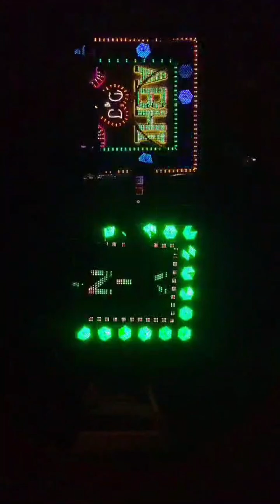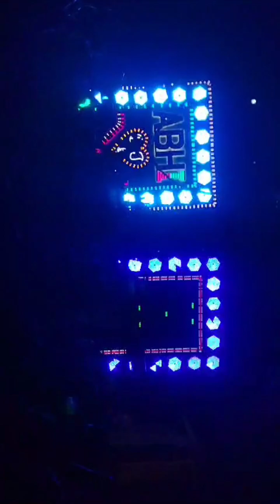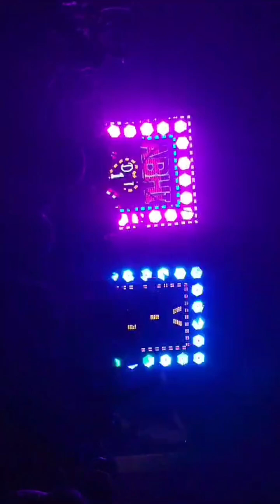VINAY DJ CHUNAR VS ABHI DJ CHUNAR FULL COMPETITION 😱 MIRZAPUR VISARJAN 15/2/2024